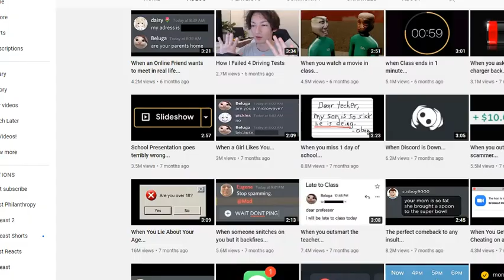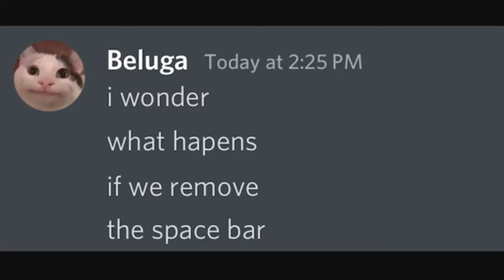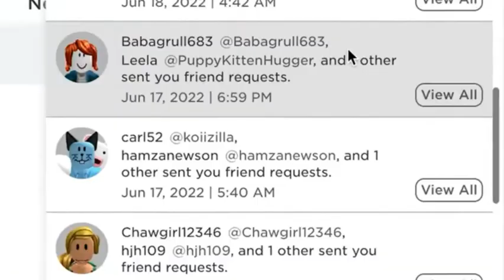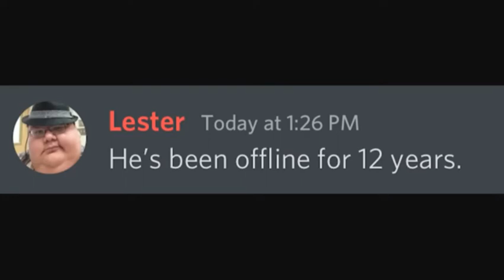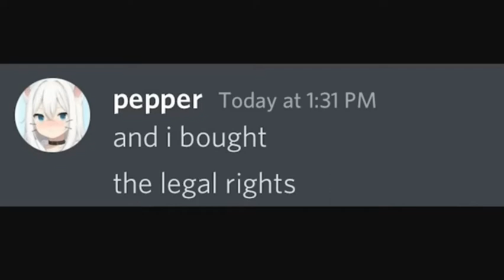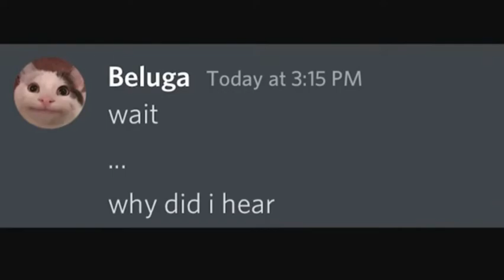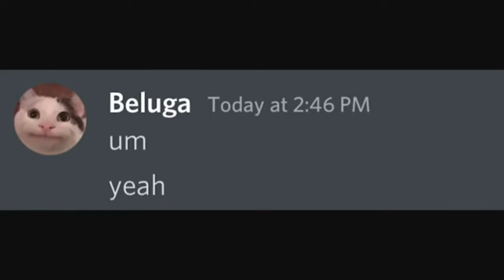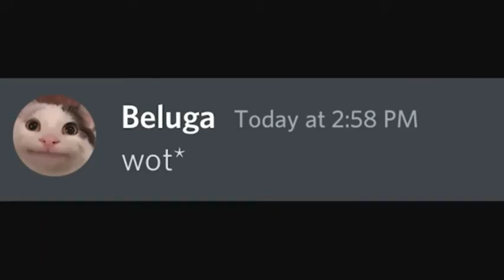I Voiced Beluga's Videos